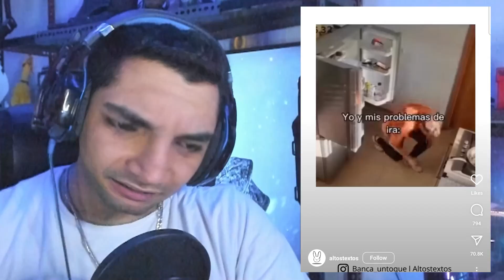دینجر سم جدید | بیا کنار هم چند دقیقه بخندیم‌بعد برو🤣